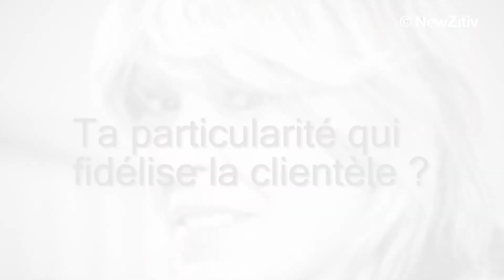NewZitiv - interview d'une coiffeuse, question 5/12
Réponse à la question:
"La particularité qui fidélise la clientèle ?"